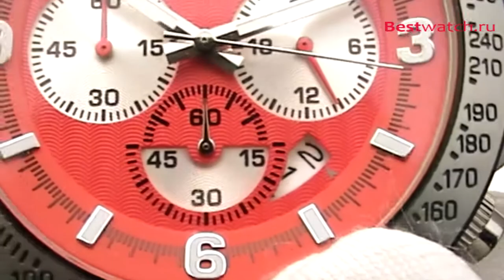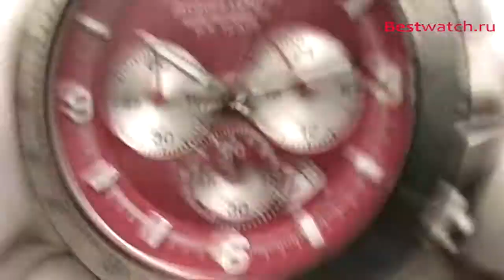Обзор мужских часов Jacques Lemans Powerchrono 1-1485C и 1-1485D